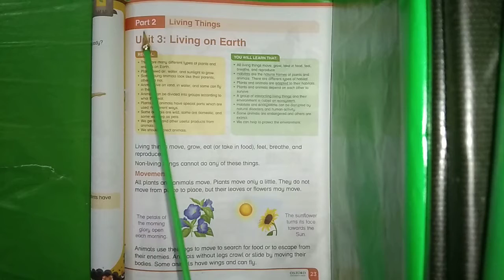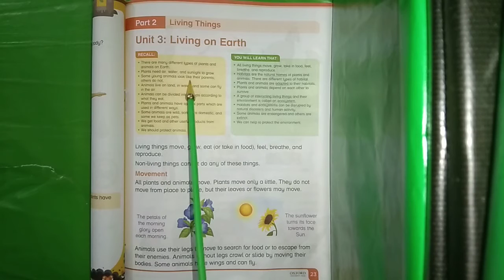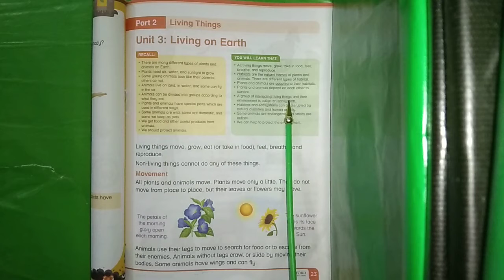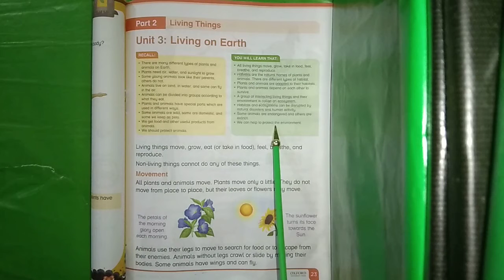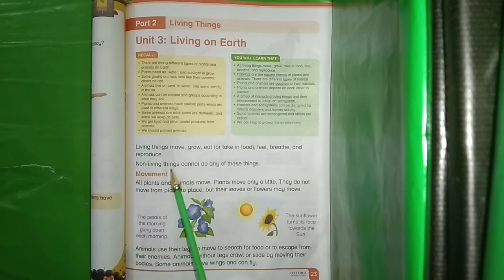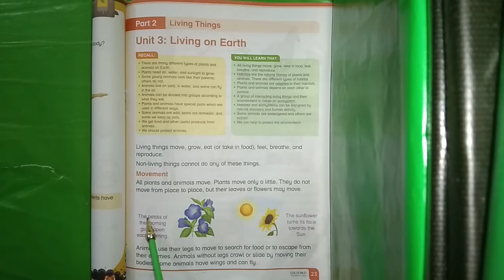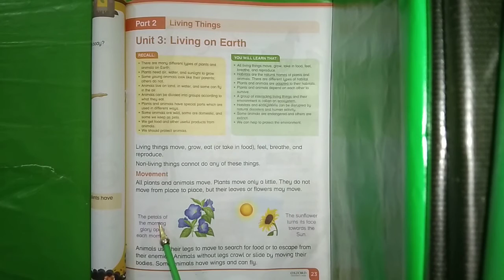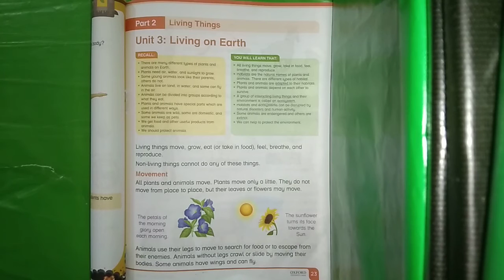Science Class 3 Leaving on Earth Unit 3 Page 23 Topic Movement